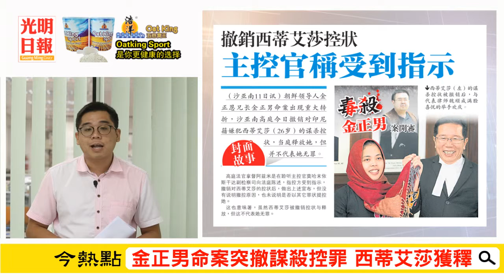光明新聞通2019年3月12日夜報封面焦點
【光明新聞通】夜報焦點
◆金正男命案突撤謀殺控罪 西蒂艾莎獲釋
◆氣象局發佈預警 半島13區現一級熱浪
◆STPM放榜 孔聖廟中華全檳最優秀
．肌萎特殊生靠毅力考4A
◆3月29日辦婚禮 楊美盈註冊